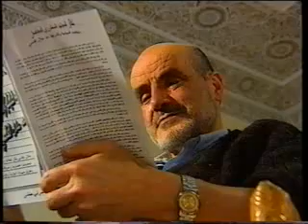حديث الذكريات مع د. محمد عمراني حنش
حلقة خاصة من حديث الذكريات مع د. محمد عمراني حنش، حول حياته ونشأته، واهتمامته
حاوره فيها الدكتور جاسم المطوع المشرف العام على شبكة العلماء الإلكترونية
تابعوا المزيد من الحلقات الحصرية على شبكة العلماء الإلكترونية